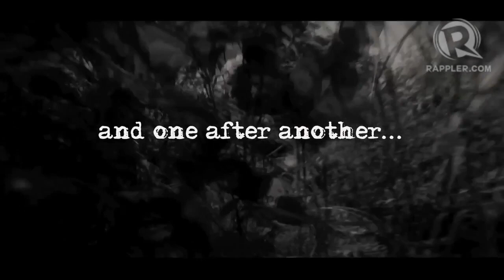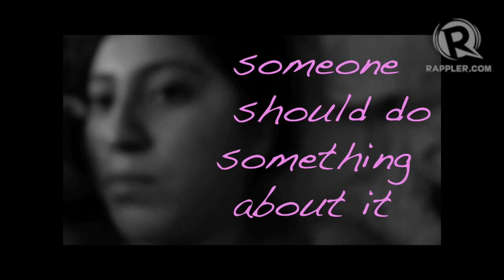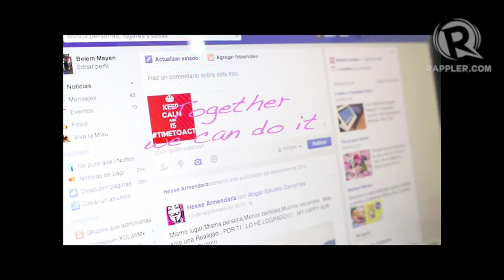Day 3: Opening Plenary of Ministers' Meeting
More videos on Rappler Follow Rappler for the latest news in the Philippines and across the globe. Opening Plenary of Ministers' Meeting, Day 3, of the Global Summit to End Sexual Violence in Conflict Follow Rappler for the latest news in the Philippines and around the world.